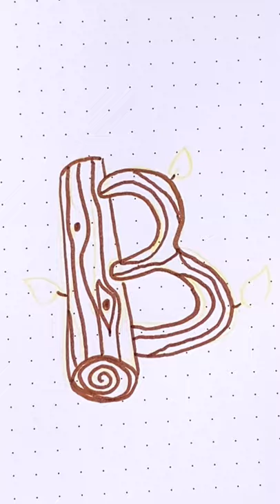Maltutorial Holzbuchstabe ​​ || Foxy Draws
❤ Meine Stifte*

Ich hoffe euch geht´s gut!

wie versprochen habe ich hier mein wöchentliches ​ für euch :). Ich hoffe es gefällt euch!

MEINE TECHNIK:

❤ Vlogging Kamera Canon G7x Mkiii*
❤ Meine Kamera Canon EOS 600D*
❤ Mein Objektiv*